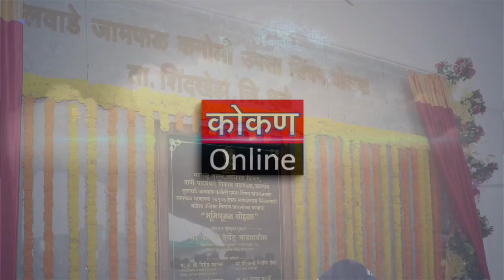Ratnagiri - आता राज्यातील शेतकऱ्यांचा विजेचा प्रश्न संपणार - उपमुख्यमंत्री देवेंद्र फडणवीस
राज्याचे उपमुख्यमंत्री श्री देवेंद्र फडणवीस यांनी धुळे येथे घोषणा केली आहे की शेतकऱ्यांचं वीज माफ होणार आहे. त्याचबरोबर त्यांना 24 तास वीज उपलब्ध होणार असल्याचं त्यांनी सांगितले...